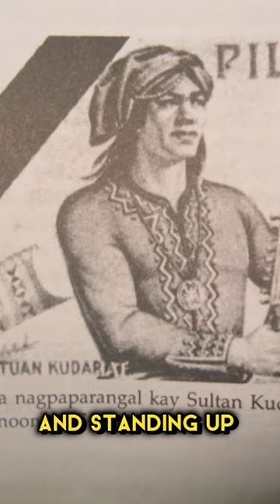Unveiling Sultan Kudarat: Triumphs of Courageous Leadership!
ultan Kudarat: A Heroic Journey Through Courage and Leadership